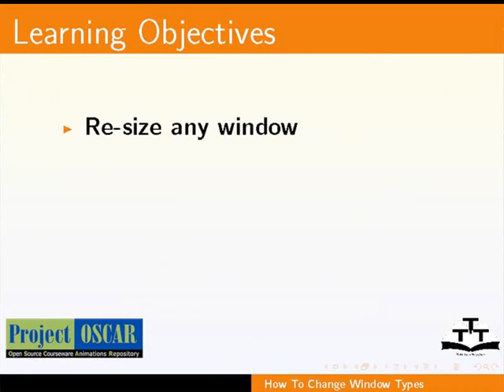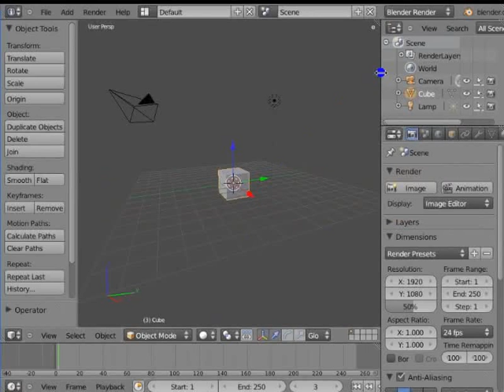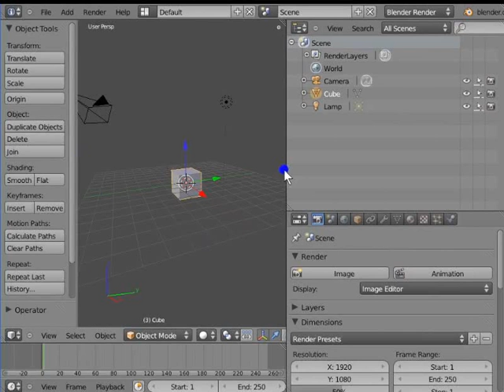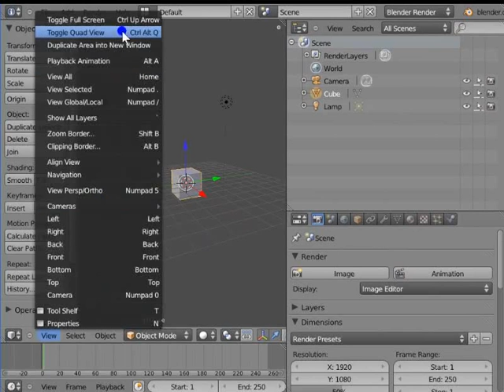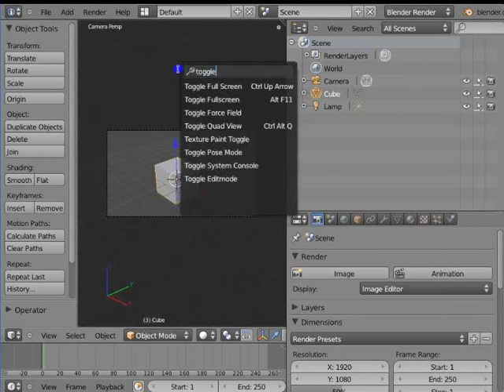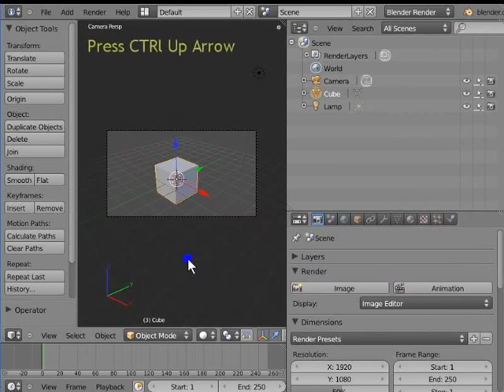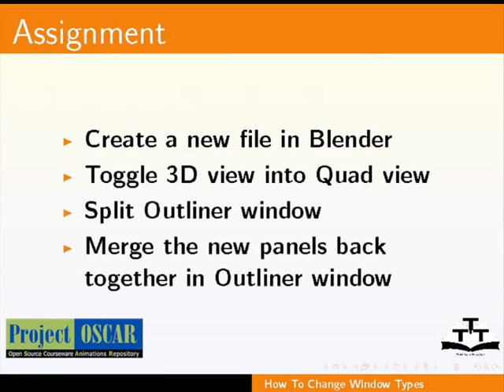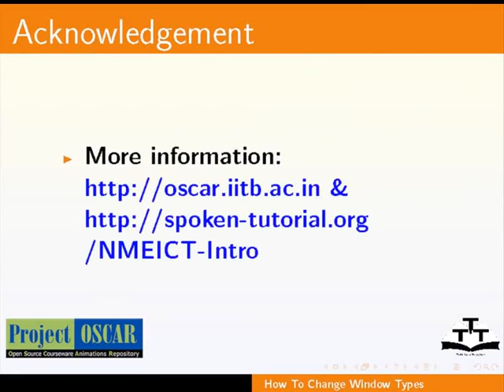How to Change Window types in Blender - Nepali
ब्लेंडर को विन्डो कसरि परिवर्तन गर्ने ब्लेंडर इन्टरफेसमा कुनै पनि विन्डोलाई सन्-ठुलो पर्ने विभिन्न विन्डोहरुमा जाने - आउने गर्न विन्डो हरु छुट्टयाउन तिनीहरुलाई फेरी जोड्ने कुनै पनि विन्डोलाई पुरै स्क्रिन जत्रो बनाउने